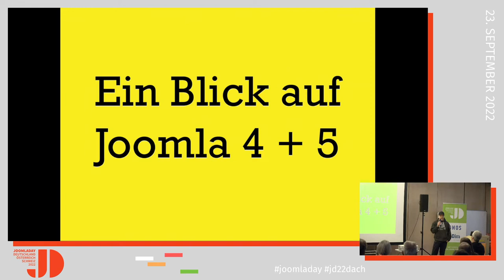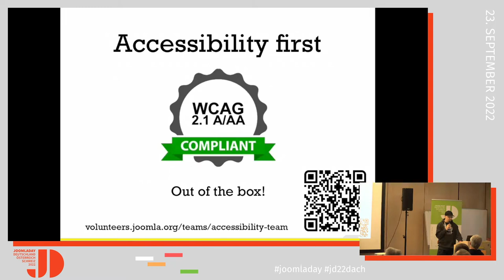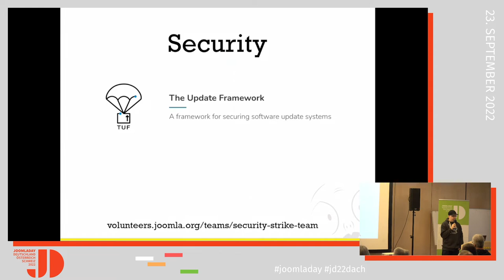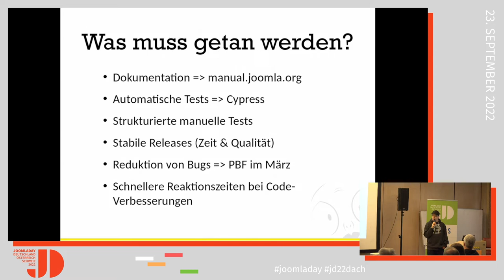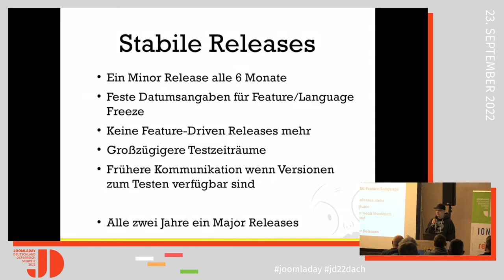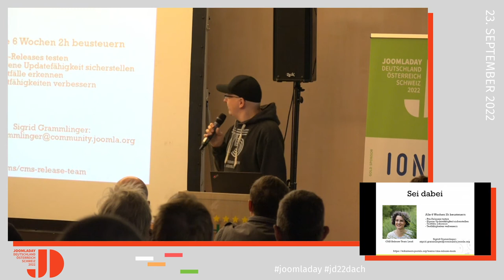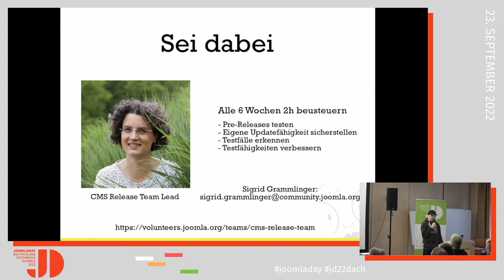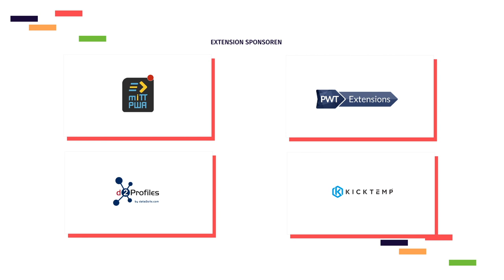JD22DACH - Joomla 4 / 5 wie geht es weiter